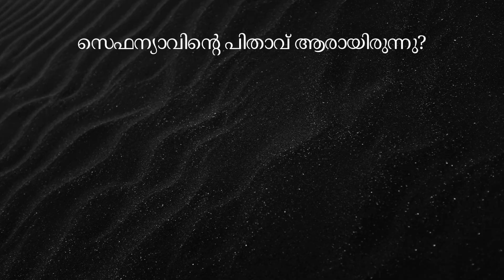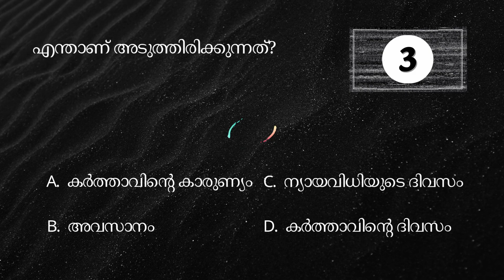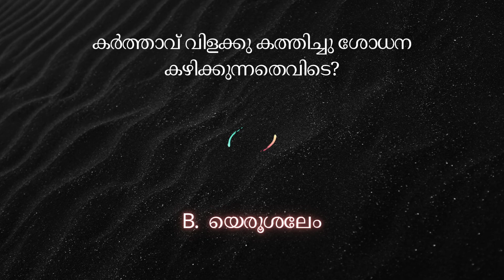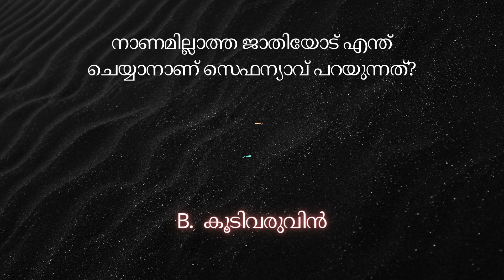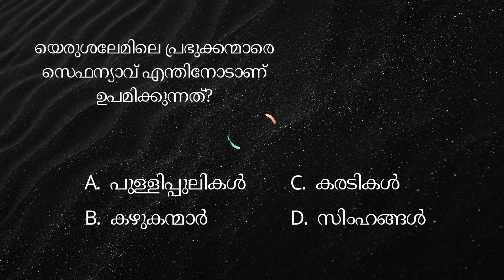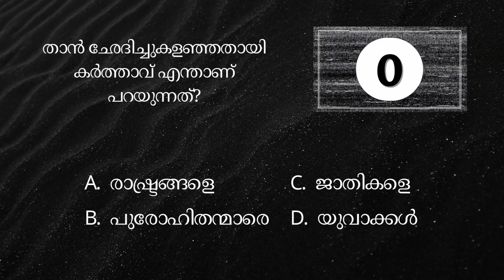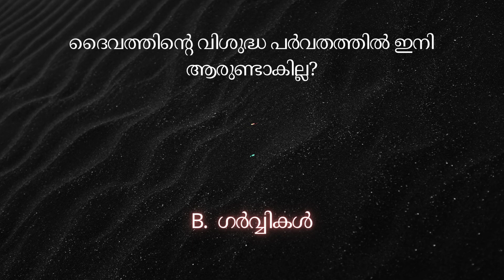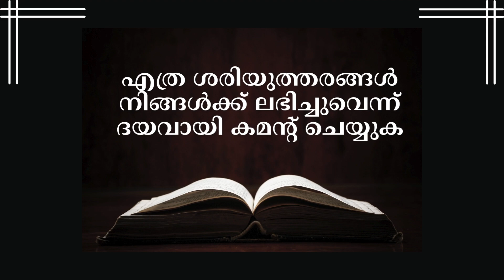സെഫന്യാവു - മലയാളം ബൈബിൾ ക്വിസ് | Zephaniah Bible Quiz Malayalam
Other Bible Quiz Videos